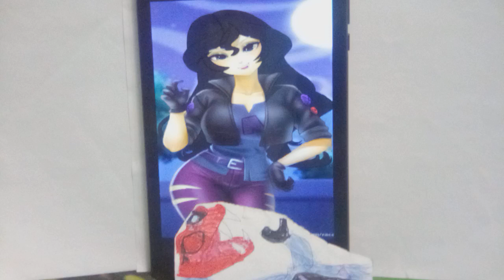For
Girlie J in Sunset Shimmer Vampire Costume for Nicholas The Anacondrai (Me).